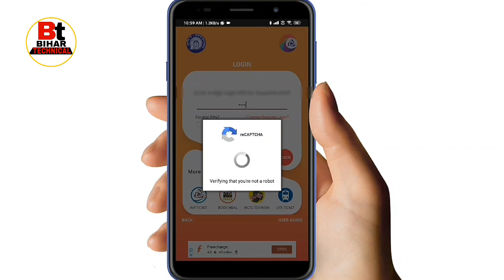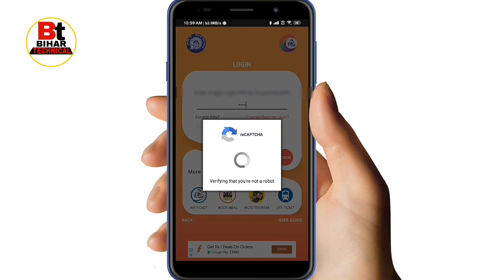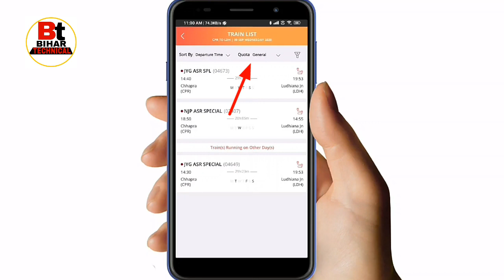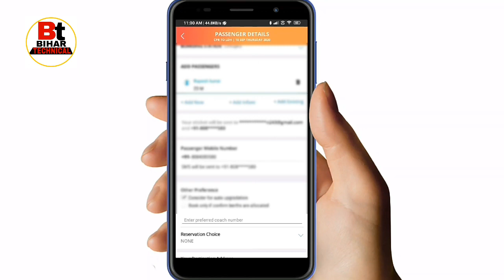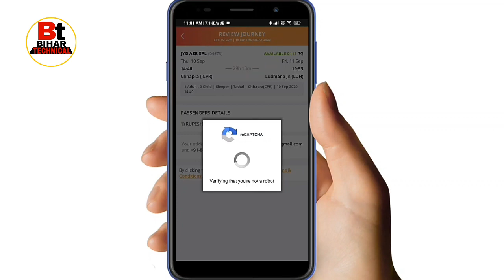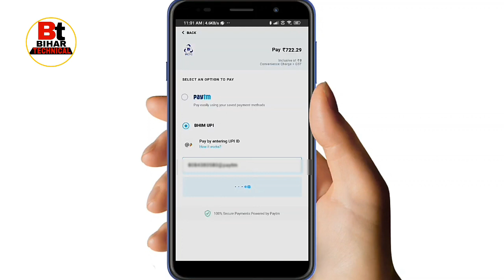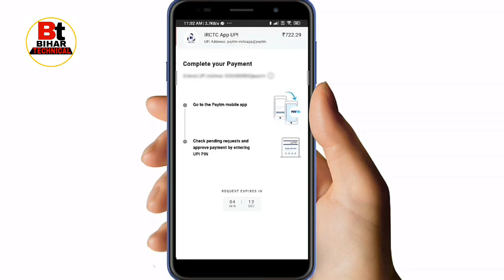Tatkal ticket booking in mobile. Tatkal ticket kaise book kare ! IRCTC ticket booking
hi friends

welcome to bihar Technical youtube channel.

Queries.
IRCTC ticket kaise book Kare,

IRCTC tatkal ticket booking se tatkal ticket Kaise book Kare mobile se.